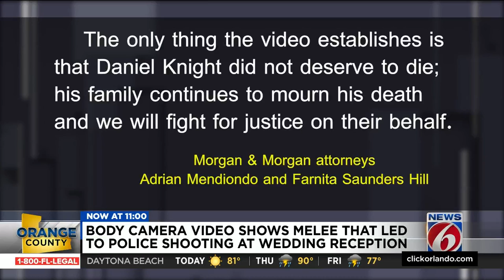Winter Park police release body-camera video of deadly officer shooting at wedding reception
Daniel Patrick Knight, 39, was killed in the shooting on Feb. 19.